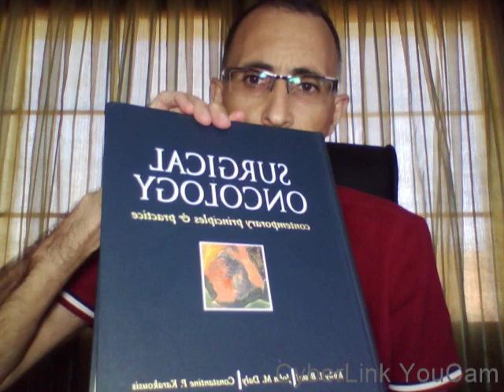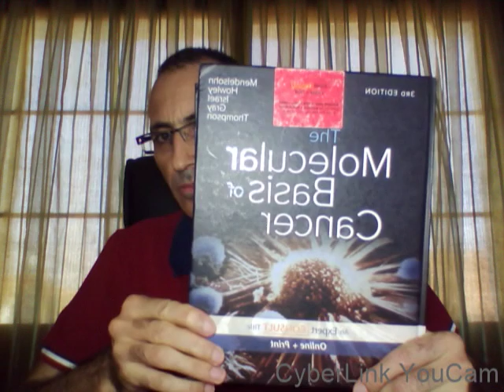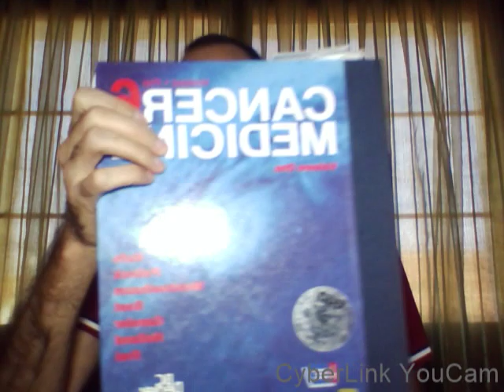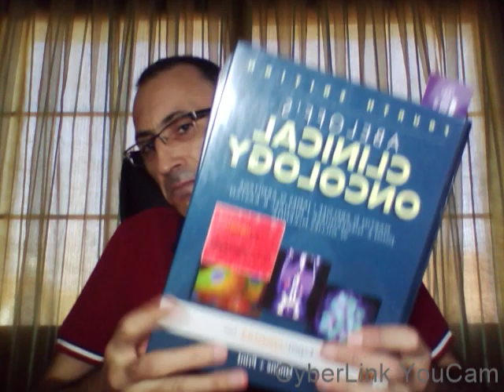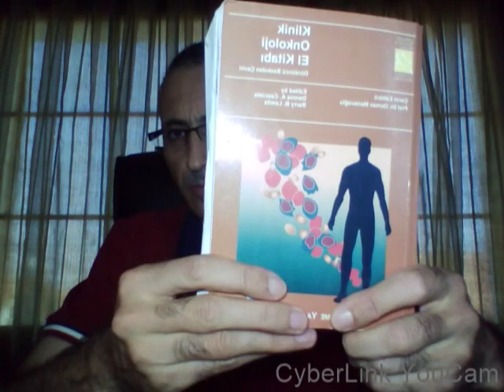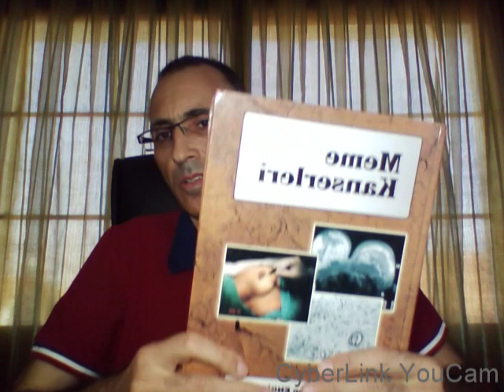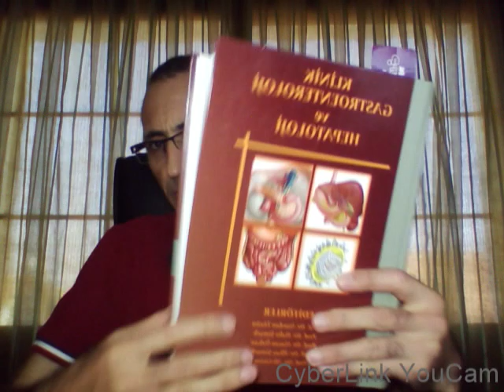EFRUZHU ONCOLOGY 19 YEARS RESEARCH 20190915 1